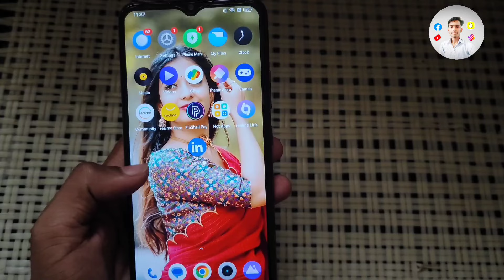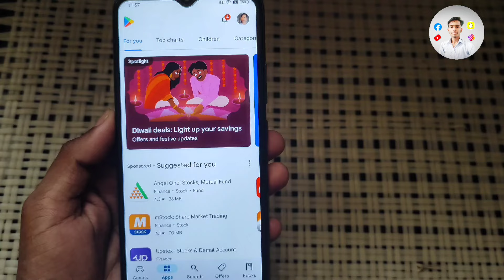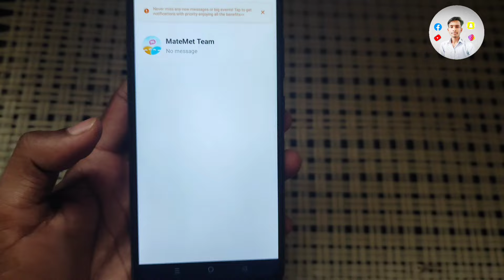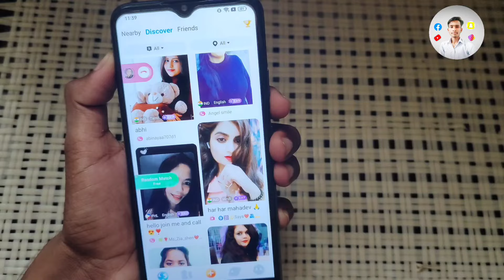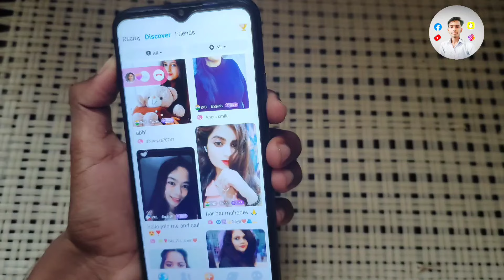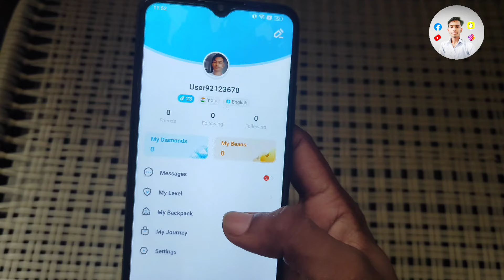Free Video Calling App 2024 | Best Free Video Call App | Top 1 Free Girls Video Chat App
Free Video Calling App 2024 | Best Free Video Call App | Top 1 Free Girls Video Chat App | VideoChat

About video - agar dosto aabhi ladkiyo se free me video calling par baat karna pasand karte hai to ak aayesi application ke baare me batane wala hoon ki jiski madad se aap log free me ladkiyan se video call par baat kar payange is app me login karte hi aapko 15 match card bilkul free me mil jata hai chaliye video ko batate hai Kaun sa app kaise use karna hai.

Your Queries -

new free girls video chatting app
tango app video chat
Video call app with girl
best video calling app
girl video call app 2024
free video calling app without payment
new video chat app
random video calling app
random video match with people
dating app
matemee app
dating app
girl video call app

Search Topic